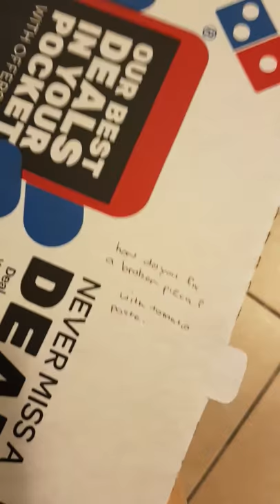Domino's in airlie beach is the titts ! Haha